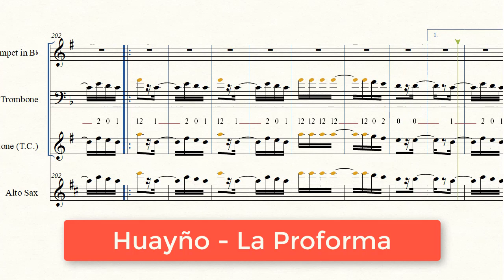(Partitura Trompeta Huayño) 💃La Proforma - Dina Paucar🎺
Partitura del Huayño "La Proforma" de Dina Paucar

0:12 Partitura La Proforma en Fa# menor
2:21 Partitura La Proforma en  Mi menor